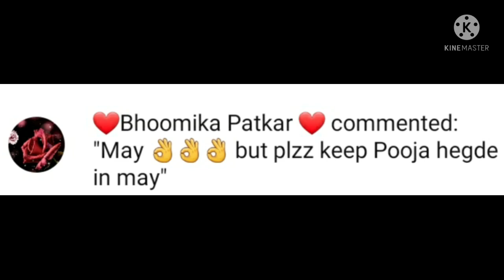Types of heroines 🥰🥰based on Monthwise| Tamil movie actress ❤| Which month you BORN 👇👇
Types of heroines 🥰🥰based on Monthwise| Tamil actress ❤| Which month you BORN 👇👇